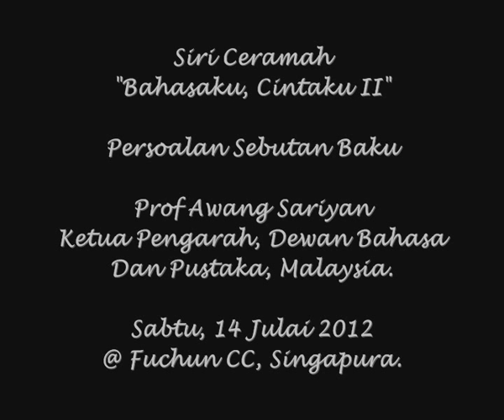FORUM BAHAS BAHASA III: "Bahasaku, Cintaku II" - Soal Sebutan Baku Oleh Prof Awang Sariyan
FORUM BAHAS BAHASA III
"Bahasaku, Cintaku II"
Kesantunan Bahasa Asas Pembentukan Adab

Soal Sebutan Baku

Profesor Awang Sariyan,
Ketua Pengarah,
Dewan Bahasa Dan Pustaka, Malaysia

Sabtu, 14 Julai 2012
10 pagi di Kelab Masyarakat Fuchun
Singapura

Diselenggarakan Oleh
Jawatankuasa Eksekutif Kegiatan Melayu
Kelab Masyarakat Fuchun (MAEC)

Semoga Bermanfaat.

Salam,
Yahya Hamid PBM
Pengerusi